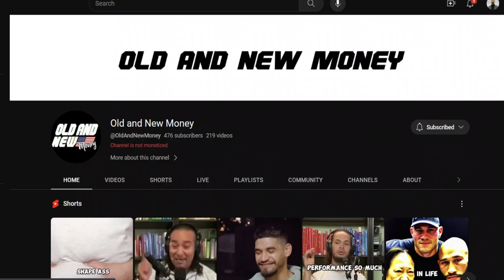MONDAY2MONDAY: Coaches, Networking Groups, Podcast, and Working From Home